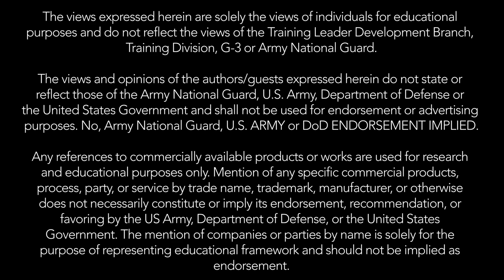Ep 10 - The Value of Unit Lineage and Honors With Capt. Bratten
Capt. Jonathan Bratten, Maine National Guard Command Historian, discusses how a units lineage and honors helps boost morale, retention, readiness, and recruiting!

The views expressed herein are solely the views of individuals for educational purposes and do not reflect the views of the Training Leader Development Branch, Training Division, G-3 or Army National Guard. The views and opinions of the authors/guests expressed herein do not state or reflect those of the Army National Guard, U.S. Army, Department of Defense or the United States Government and shall not be used for endorsement or advertising purposes. No, Army National Guard, U.S. ARMY or DoD ENDORSEMENT IMPLIED. Any references to commercially available products or works are used for research and educational purposes only. Mention of any specific commercial products, process, party, or service by trade name, trademark, manufacturer, or otherwise does not necessarily constitute or imply its endorsement, recommendation, or favoring by the US Army, Department of Defense, or the United States Government. The mention of companies or parties by name is solely for the purpose of representing educational framework and should not be implied as endorsement.